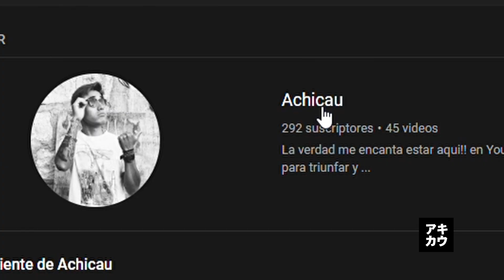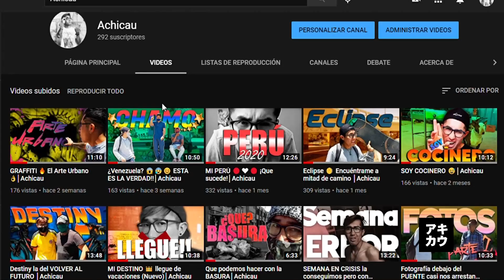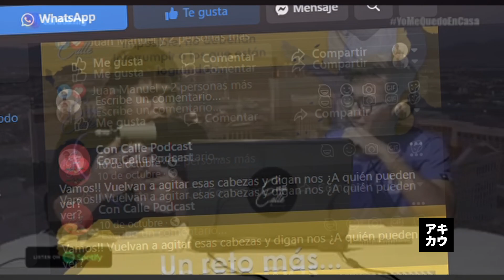R E W I N D - 2020 🔥💧⚡👑🍀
VIP 🎫 Toda la Musica en la Descripción. 🎶🎵
●▬▬▬▬▬▬▬▬▬ REDES 👽 SOCIALES ▬▬▬▬▬▬▬▬▬●
⚫Music / ⚫Sigueme⚪ Oscuridad y Luz.

Descargo de responsabilidad de Copyright© En virtud de la Sección 107 de la Ley de derechos de autor de 1976, se permite el "uso justo" para fines tales como críticas, comentarios, informes de noticias, enseñanza, becas e investigación. El uso justo es un uso permitido por el estatuto de derechos de autor que de otro modo podría estar infringiendo. El uso sin fines de lucro, educativo o personal inclina la balanza a favor del uso justo. Está bastante claro que no estoy tratando de ganar dinero con esto.
🔵🌞 Crypto.com 🔵🏆EL MUNDIAL🏆🔵
🏅 Usa mi link de referidos para registrarte en Crypto.com y los dos conseguiremos $25 USD 😊 AHORRA SOLO AHORRA

😀🔥💧⚡👑🍀 CHICOS FELIZ 2021 🔥💧⚡👑🍀😀
A cumplir nuestras metas y este año será un año KAWAII para todos 2021 Bienvenido. Adios 2020 fue bonito mientras duro.
⚡ Twitch​​ 😎 ( Muy Pronto 2022 🧿 si o si )